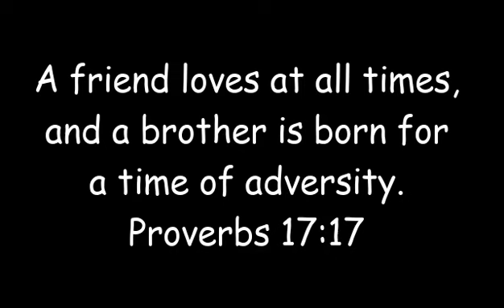Sugod Bahay - Binuking si BFF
Please meet Earl. My BFF...

Late upload..